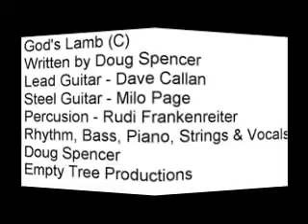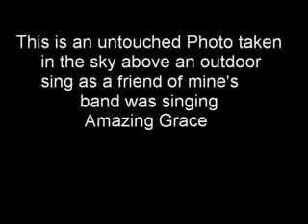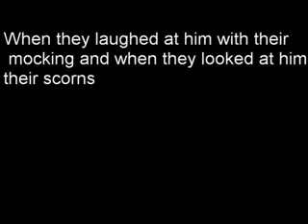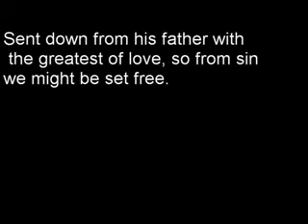God's Lamb (Final Mix)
The words say it all and the music enhances them to the exact feelings I had when I wrote it. Thanks to Rudi, Milo and Dave for your talents and your patience.